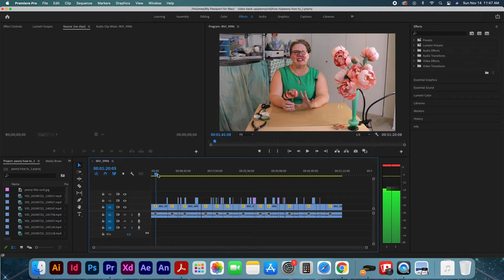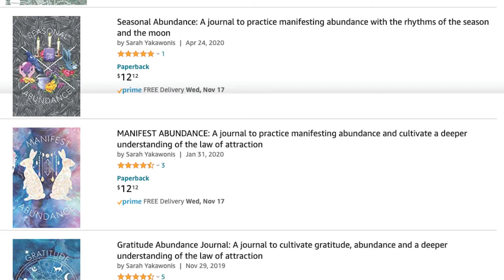Sarah Yakawonis - video resume 2021 - Seeking a remote graphic design job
SOFTWARE EXPERIENCE
•  Adobe Illustrator 2004–2021
•  Adobe Photoshop 2004–2021
•  Adobe InDesign 2005–2021
•  Adobe Premiere 2017–2021
•  Adobe Lightroom 2018–2021
•  WordPress experience
•  Wix experience
•  Squarespace experience
•  MS Office experience
•  Google Suite experience
•  Mac OS experience
•  Windows 10 experience

SKILLS
•  Social media management, content creation, and digital marketing
•  Video storyboarding, production, and editing for YouTube and other platforms
•  Typography, hierarchy, and layout
•  E-commerce and search engine optimization
•  Book and print design
•  Logo design
•  Trustworthiness, humbleness, and teachability

WORK EXPERIENCE
PAPER CHICKADEE, SEATTLE AND TACOMA, WASHINGTON, 2014–2020
Product designer and owner
With kits and in-person workshops, Paper Chickadee was an innovative papercraft company focusing on exceptionally detailed paper flowers.
•  Created innovative kits featuring Patal Perfect Paper that allowed my customers to make stunning paper flowers
•  Did ideation, identified problems, and found solutions to keep moving forward
•  Designed full-color, full-bleed instructional booklets
•  Created a shoot list, shot and edited images, and wrote all instructions
•  Created an instructional video, doing storyboarding, shooting, and editing with two cameras
•  Created and executed a social media calendar to promote online sales and in-person events
•  Set and implemented brand standards consistently across all creative materials
•  Created a packaging design showing the uniqueness of the product with an at-a-glance understanding
•  Budgeted by gathering quotes from many vendors to balance quality and value
•  Designed and constructed a highly engaging and multidimensional booth for craft shows
•  Confidently pitched workshops to universities, museums, and creative spaces through email exchanges and in-person meetings
CAREER HIGHLIGHTS
•  Vendor at the highly competitive Urban Craft Uprising Winter Show in Seattle, Washington
•  Commissioned Monet Water Lilies-inspired photo backdrop by Tacoma Art Museum
•  Commissioned drop-in workshops by the Portland Museum of Art
•  Featured on Vice Media’s Creators Project on Instagram
•  Increased @yakawonis’s Instagram following to over 14K

YAKAWONIS QUILLING, REMOTE AND PORTLAND, MAINE, 2010–2016
Illustrator and owner
Beginning with a series of anatomical illustrations made from paper quilling, I opened a successful e-commerce shop selling fine art, prints, and home goods with my paper illustrations printed on them.
•  I created over 100 illustrations, combining paper quilling, cut paper, and vector elements
•  Photographed the work so that it retained the illusion of dimensionality
•  Worked methodically with attention to detail and follow-through
•  Created products for print-on-demand from Art of Wear
•  Developed illustrations, logos, and other designs digitally and by hand
•  Designed business cards, optimized digital images for web, email, and digital advertising
•  Valued the importance of pixel-perfect assets
•  Product photography and image editing for e-commerce
•  Tracked and tried trends in home decor, color, and popular culture
•  Pitched to popular blogs and reporters for features and interviews
•  Fulfilled orders in a professional and timely manner
•  Managed inventory to always have enough on hand while not having too much
•  Wrote contracts with an understanding of copyright law and professional best practices
•  Conducted SEO research, maintained and updated hundreds of listings
CAREER HIGHLIGHTS
•  Commissioned 7 spreads by Better Homes and Gardens, Diabetic Desserts specialty magazine
•  Commissioned drop-in workshop by the Anchorage Museum
•  In the top 5% of Etsy sellers in the years 2012–2014
•  Featured on All Things Paper, Colossal, multiple Buzzfeed Listicals, RadioLab’s Tumblr; and many more

BLUE DESIGN, PORTLAND MAINE, 2007–2012
Graphic Designer
With a focus on publication design, Blue Design is a fuller-service design agency. I was hired as a summer intern in 2007, and I was kept on as a junior designer and promoted to designer.
•  5 years of agency experience
•  Produced finished creatives and artwork, ensuring that all creative materials were provided in the correct format for publication, including file preparation and output, pre-press, and printing.
•  Photo-editing, color correction, retouching, and masking
•  Brochure, magazine, and catalog design
•  Book design including coffee table, children’s, novels, and cookbooks
•  Made client edits in several different proof cycles
•  Maintained electronic files and archives of all design work, photos, and images.
•  Sourced stock photography from many services, with an eye toward variety, quality, and price
•  Sourced print quotes from many print companies, working with American and international Printers

Education
Bachelors of Fine Art with a focus in graphic design 2009
Maine College Of Art and Design